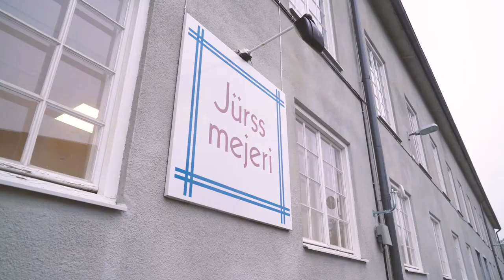Länsstyrelsen 2020 - Investeringsstöd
En film om att söka investeringsstöd i Landsbygdsprogrammet, från Jürss mejeri i Hälleforsnäs som sökte stöd för att kunna investera i en mozarellamaskin.

Syntolkning:
Flygbild över Hälleforsnäs bruk. Rubrik: Företag på landsbygden – Investeringsstöd i Landsbygdsprogrammet.
En kvinna går in i byggnad på Hälleforsnäs bruk, miljöbilder utifrån och inne i Jürss mejeri.
Kerstin Jürss, mejerist på Jürss mejeri i Hälleforsnäs, står i mejeriet och pratar in i kameran. Samtidigt visas bilder på arbetet inne i mejeriet: ostar som plockas fram och skärs upp samt paketeras, man som häller ner löpe i stort kar med mjölk, mozzarellatillverkning, ost som läggs fram till försäljning i butiksdisk.
Miljöbild inifrån butiken och text: Kontakta Länsstyrelsen för mer information om stöd genom Landsbygdsprogrammet.
Flygbild över Hälleforsnäs bruk och Länsstyrelsen i Södermanlands läns logotyp samt webbadress: lansstyrelsen.se/sodermanland